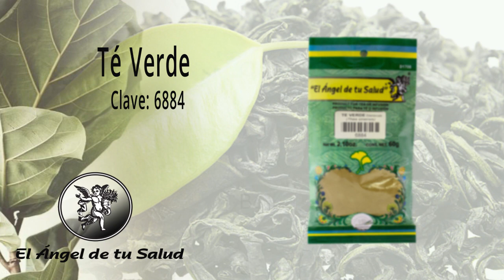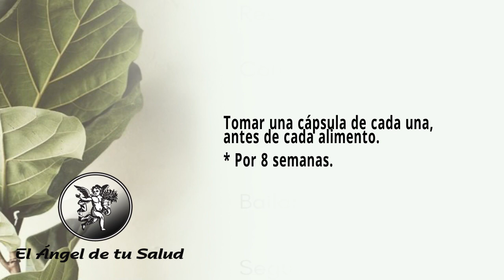FÓRMULA HERBOLARIA PARA TRATAR EL ESÓFAGO DE BARRET